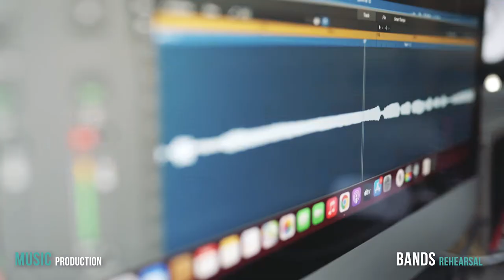All in one place - Music - Dance-Art- Lego -Gymnastics - Qatar Doha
Centre for Music - Dance - Arts - Lego - gymnastics classes for all ages located at the Gate Mall , West Bay
atelierqatar.com georgian youth folkloric ballet doha